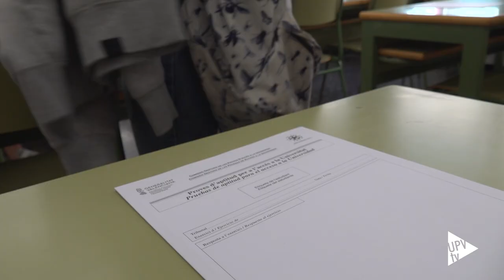PAU 2023 - Noticia @UPVTV; 12-06-2023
Casi 5.800 estudiantes están realizando las Pruebas de Acceso a la Universidad en la UPV, entre el 6 y el 8 de junio. En total, 23.000 personas participan en las PAU en la Comunitat Valenciana.